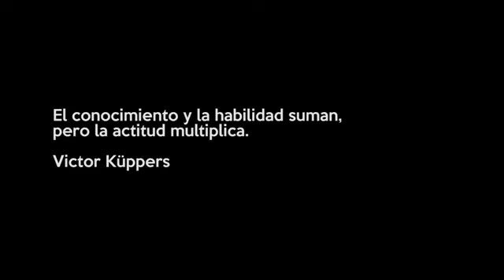La actitud, clave en la vida.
Víctor Küppers en una conferencia TEDx
Valor = (C + H) x A
Los Conocimientos y las Habilidades suman pero la Actitud multiplica.